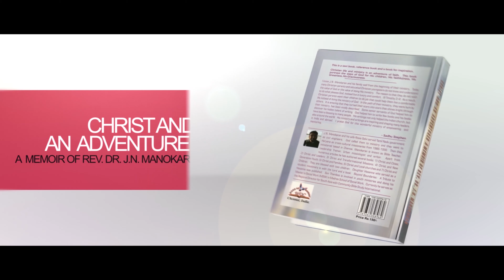Success Bytes (EP - 10) SING A NEW SONG